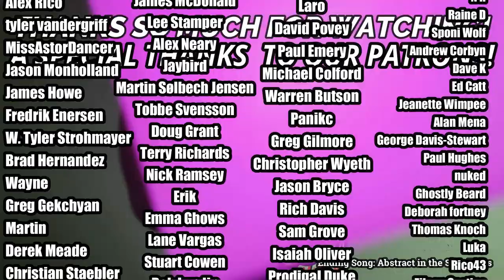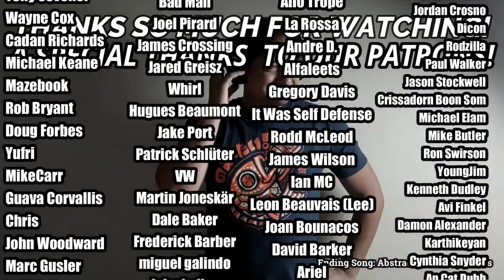Tommy James & the Shondells- Crimson and Clover (REACTION//DISCUSSION)